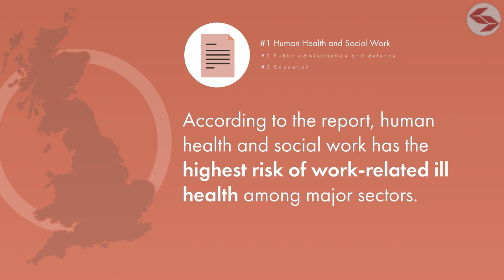2020-21 HSE Health and Safety in the Human Health and Social Work Sector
The 2020-21 HSE annual workplace health and safety report includes important information for employers in the human health and social work sector to understand. This video provides more information.